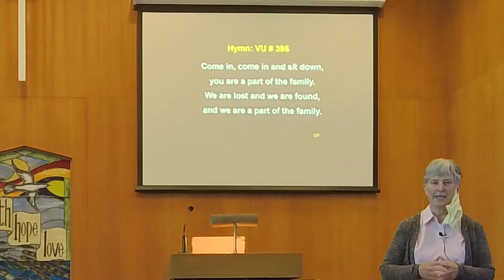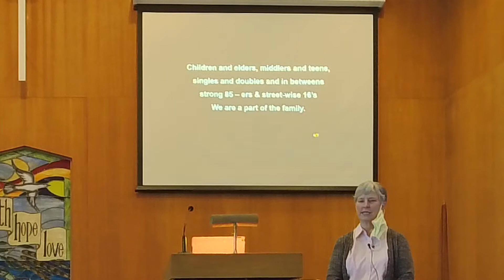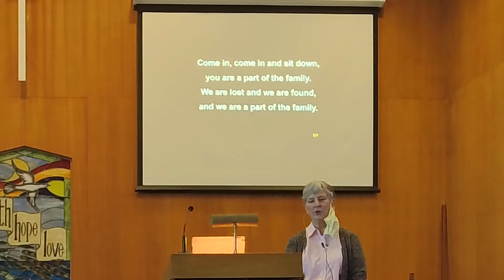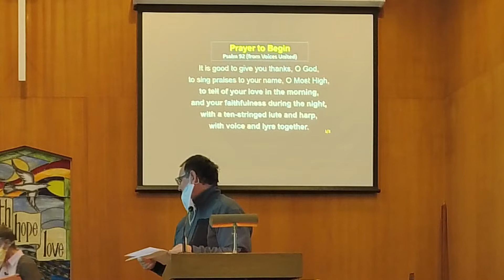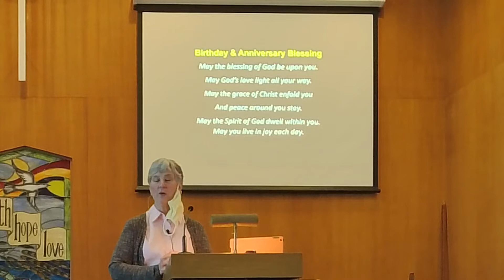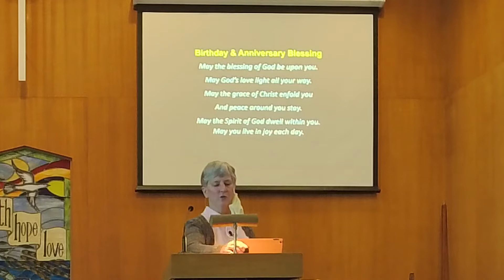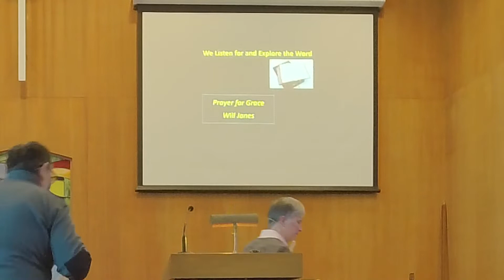livestream Harrow United Church Winnipeg, MB November 14, 2021 worship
livestream of worship on November 14, 2021